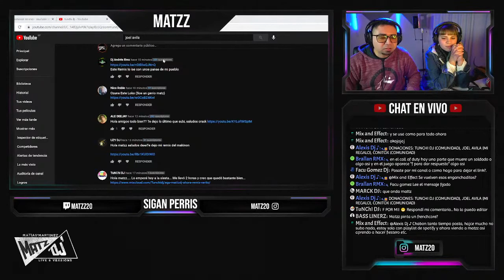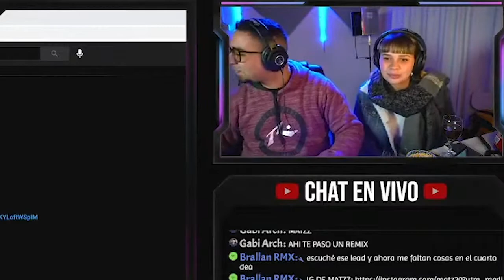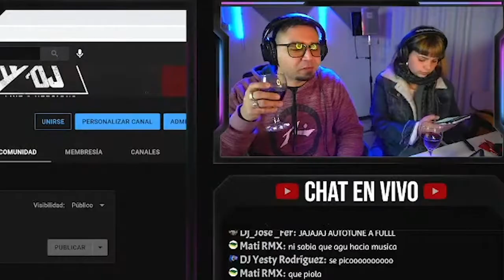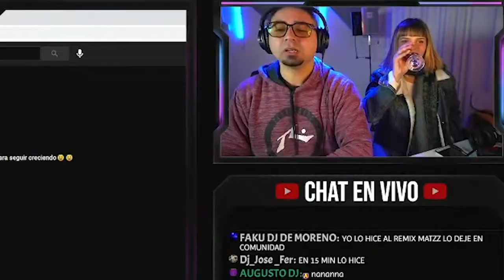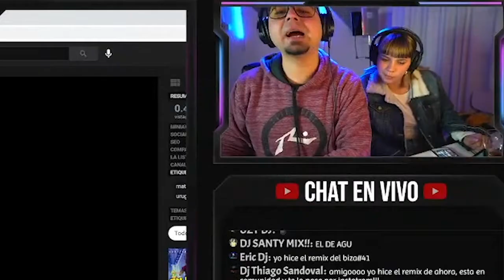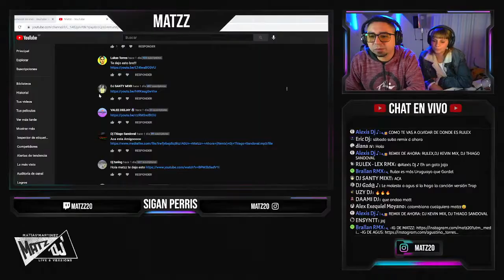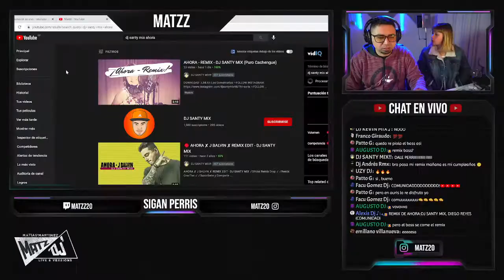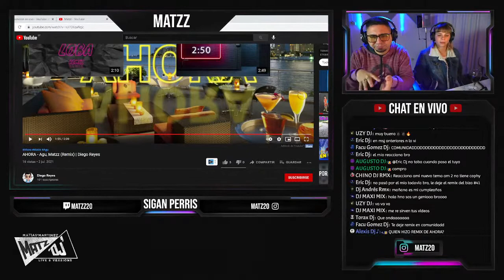🟢REACCIONAMOS con AGU a LOS REMIX DE SU TEMA (CLIPS DEL VIVO) (en vivo)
CLIPS DEL VIVO CON AGU!
Perdonen la mala calidad del clip, no lo grabe el día del vivo porque no pensaba hacerlo entonces lo use directamente con la calidad que queda en youtube después de terminar el vivo.
Si te gustaría ayudarme a poder seguir creando contenido👇
DONACIONES: